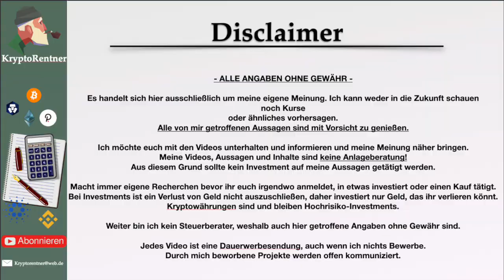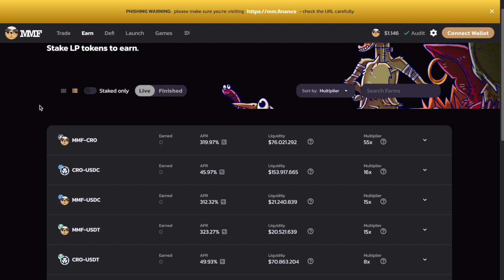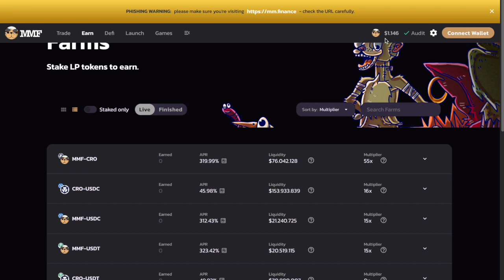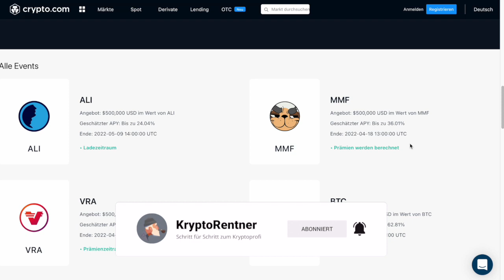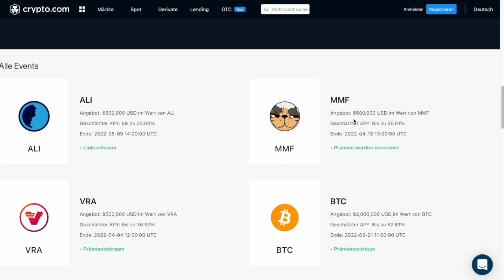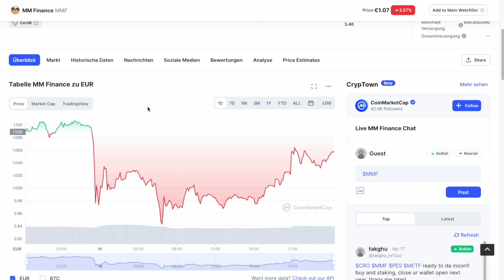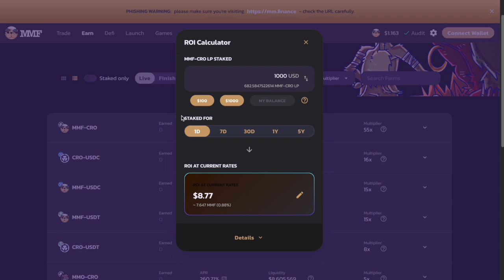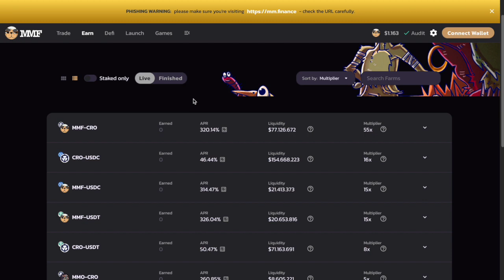MMF, MMO und CO. was war mit dem Kurs los? Ist jetzt alles vorbei? Auslosung vom Gewinnspiel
💸 Von mir genutzte Börsen:
Bison App: * (Du erhältst Bitcoin im Wert von 15€)

🤔 Noch Fragen?
Schreib mir ein Kommentar oder eine Mail

Durch das Nutzen dieser Links, entstehen Euch keine Kosten, ihr unterstützt jedoch mich und den Kanal.

Mit dem Stern (*) gekennzeichnete Links sind mit Provision für mich verbunden.

Wir beginnen bei 0. Schritt für Schritt wirst Du so zum Krypto-Profi. Leicht erklärt und voller Informationen.
Du wirst von „Was sind Kryptowährungen“ über „Das beste Depot“ bis hin zu „Die Kryptowährung wird explodieren“ hier alles erfahren.